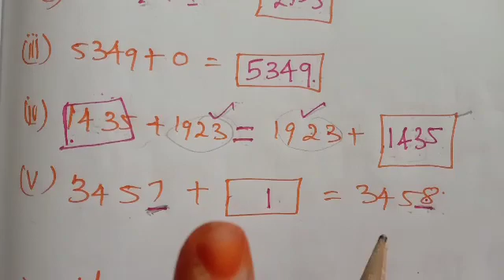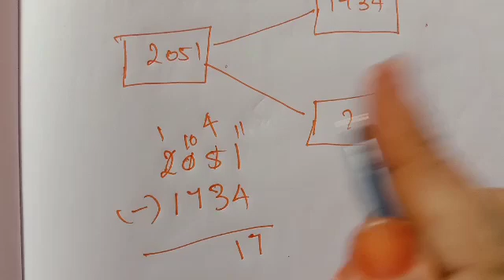4th std maths numbers addition exercise2.3 /4 digits numbers addition chapter2 term1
4th std maths numbers addition exercise2.3 chapter2 term1
Numbers for kids
Numbers in standard 4th
4th grade maths numbers worksheet and answer
4th class maths numbers exercise2.3
4digits numbers addition tricks
4 digits numbers addition for kids
4 digits numbers addition with regrouping
4 digits numbers word problems
4th class maths numbers addition Word problems
Day4